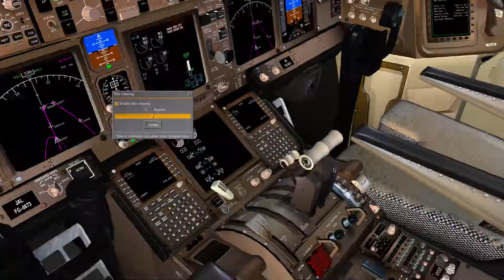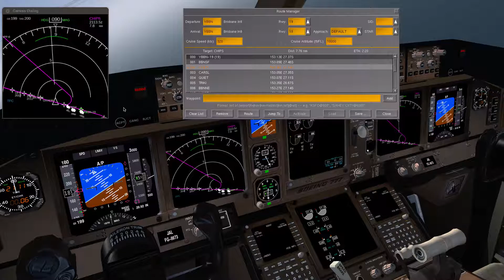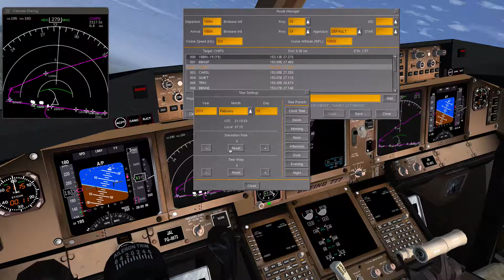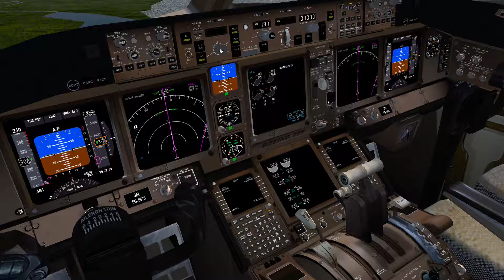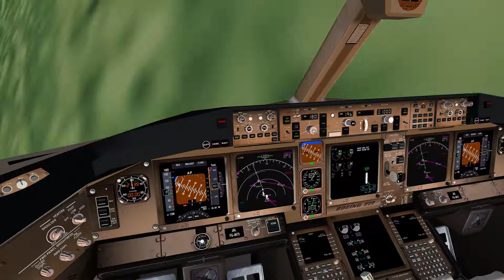Boeing 777 Brisbane ILS Auto Land Approach Goes Wrong [4K]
The first Boeing 777x rolled out of the assembly hall just a few days ago. The aircraft which is set to complete static tests will never fly. However, that doesn't mean it isn't exciting! In today's video, I outline the various operators, what the 777x will endure during its static tests, why they need to perform a static test and more!

Huge thanks to my $7+ Patrons:
Garrick Kwan, Big T, PocketRishi, Anonymous, JurgenBelgium, Brandon, Anonymous, Pattmat2, Julz, Edyta, Anonymous, Robert Goldwein, Ian, CGE694, David S, Anonymous, Erynn Wilson, Adrian

Boeing Press Briefings